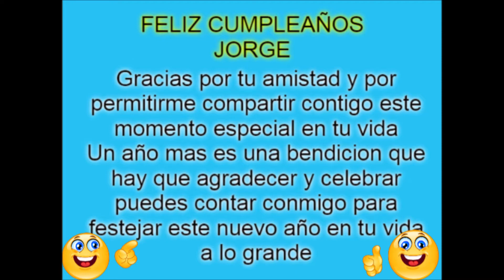JORGE Y MARGA